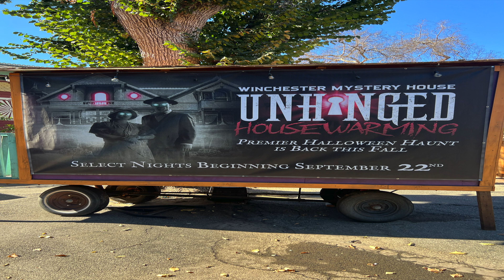One of the most haunted houses in the U.S. - A must visit year-round, especially during Halloween!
The Winchester Mystery House is one of the most fascinating and mysterious locations in the United States. It is a must-see for anyone interested in the supernatural, American history, or simply unique and interesting architecture.